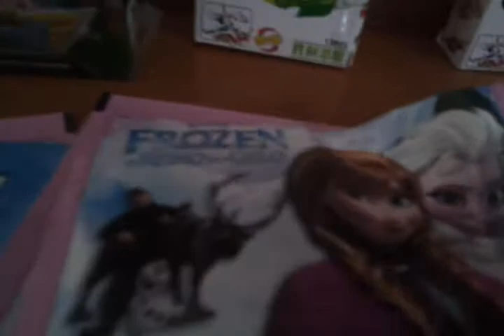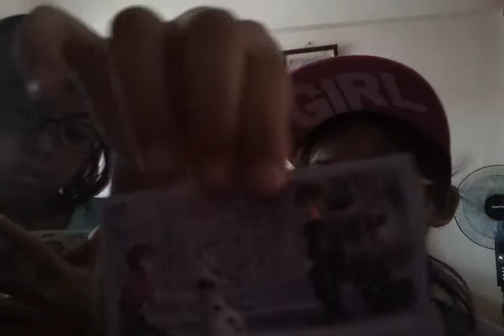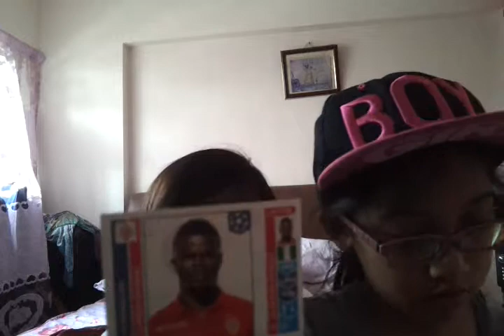Blind bag Palooza 1 part 2/3